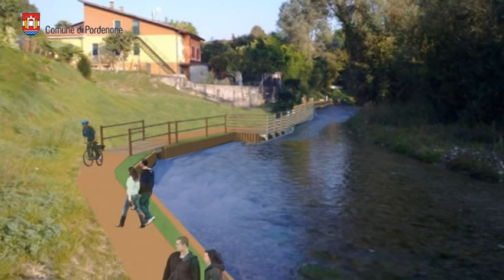Pordenone: interventi di manutenzione straordinaria aree verdi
Si sono conclusi alcuni interventi di manutenzione straordinaria delle aree verdi promosse dal Comune di Pordenone. Interessati il parco dei laghetti di Rorai e il parco del castello di Torre.